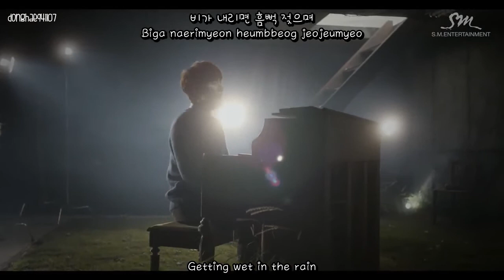Super Junior 규현 KYUHYUN 광화문에서 (At Gwanghwamun) Music Video (Romanized+Hangul+Eng Trans)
Yow, it's GaemGyu's solo song! I love it so much! Please support him by watching the original MV by SMTOWN

Go! Go! Our Kyuhyunnie!!^^